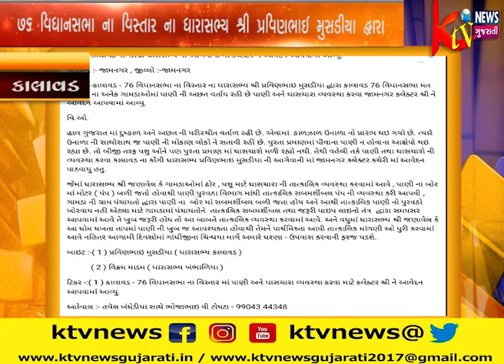કાલાવડ 76 વિધાનસભા ના વિસ્તાર ના ધારાસભ્ય શ્રી પ્રવિણભાઇ મુસડીયા દ્ધારા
કાલાવડ - 76 વિધાનસભા ના વિસ્તાર ના ધારાસભ્ય શ્રી પ્રવિણભાઇ મુસડીયા દ્ધારા કાલાવડ 76 વિધાનસભા મત વિસ્તાર ના અનેક ગામડાઓમાં પાણી ની અછત વર્તાય રહી છે પાણી અને ઘાસચારા વ્યવસ્થા કરવા જામનગર કલેક્ટર શ્રી ને આવેદન આપવામાં આવ્યુ.